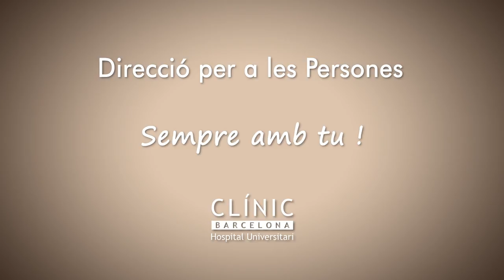Persones al Servei de les Persones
La Direcció de Recursos Humans canvia el seu nom a Direcció per a les Persones. "Sempre convençuts que l'actiu més valuós són tots els professionals, entre tots fem CLÍNIC".